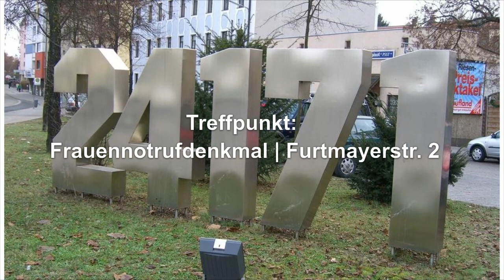Frauen*kampftag Regensburg Mobivideo 2018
Heraus zum Frauen*kampftag!
Donnerstag | 8. März 2018 | Regensburg
Frauennotrufdenkmal | Furtmayerstraße 2 | Gegenüber Arcaden

Bei dieser Demo wollen wir alle als Frauen* zusammen durch die Straßen ziehen und zusammen für unsere Rechte kämpfen. Die Demo organisiert ein Bündnis, bestehend aus verschiedenen Menschen, Gruppen und Initiativen Regensburgs, die zu feministischer und linker Politik arbeiten.
Denn Frauen*, die kämpfen, leben.

Jahr um Jahr wird uns die Frage gestellt, ob es denn überhaupt noch nötig sei, am Frauen*tag auf die Straße zu gehen.
Es ist richtig, dass heute, 107 Jahren nach dem Ausruf des 8.März, Frauen* selbstbestimmter leben können, zumindest im Hier und Jetzt. Das wurde uns nicht geschenkt, wir mussten unsere Rechte in schweren Auseinandersetzungen erkämpfen und NEIN, wir sind leider noch nicht so weit, uns zurückzulehnen und das Leben zu genießen. Denn noch immer existieren in der Lebensrealität von Frauen* und Männern gravierende Unterschiede. Gleichstellung auf dem Arbeitsmarkt ist nur eine unerfüllte Forderung. Sexistische Darstellungen in der Öffentlichkeit, sexualisierte Gewalt und sexuelle Ausbeutung sind nach wie vor allgegenwärtig, Diskriminierung aufgrund von Sexualität und Geschlecht Normalität. Es geht um die Anerkennung als Mensch, die Unantastbarkeit menschlicher Würde und Selbstbestimmung, das Recht auf körperliche Unversehrtheit. Im alltäglichen Leben wird schnell klar, dass diese „selbstverständlichen“ Dinge in vielen Köpfen noch nicht angekommen sind.
Der 8.März hat darüber hinaus schon immer den Anspruch, über nationale Grenzen hinaus auf die Widerstandsbewegungen der Frauen* weltweit aufmerksam zu machen und sie zu unterstützen. So haben sich die kurdischen Frauen trotz aller Widrigkeiten zu einer selbstbewussten und organisierten Kraft gegen Fundamentalismus und Sexismus entwickelt. Sie zahlen tagtäglich einen hohen Preis für den Aufbau einer freien und demokratischen Gesellschaft, die immer wieder und gerade aktuell auf das Schwerste angegriffen wird.
Wir sind heute aber auch auf der Straße, um die Situation all jener Frauen* anzuprangern, die sich auf der Flucht befinden und Opfer von Verfolgung und Gewalt werden, nicht nur auf dem Fluchtweg, sondern auch hier in den Unterkünften und Abschiebelagern. Denn hier angekommen, sind sie mit einer rassistischen Flüchtlingspolitik konfrontiert, die ihre Probleme unter dem Tisch kehrt und ignoriert. So ist es an uns allen, ihre Stimmen lauter werden zu lassen und gemeinsam mit Ihnen für ihre Forderungen einzutreten.
Es gibt also genug Gründe, jedes Jahr und nicht nur am 8.März auf die Straße zu gehen und laut um unsere Rechte zu kämpfen.

* Mit Frauen* meinen wir alle Frauen und Menschen, die sich dieser Kategorie teilweise zugehörig fühlen. Bei Männern verwenden wir kein Sternchen, weil wir hier von Männern sprechen, die in unserer Gesellschaft einem bestimmten Männlichkeitsbild entsprechen und daher bevorzugt werden. Bei Fragen könnt ihr euch gerne an die Veranstalter*innen wenden.